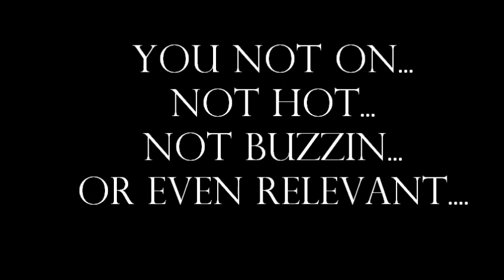P-Nyce "Get Fire On Em" Juneya Diss (Response)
You gotta Love Hip Hop... P-Nyce  fires back after a recent dis by Juneya... But damn HE WENT IN!!